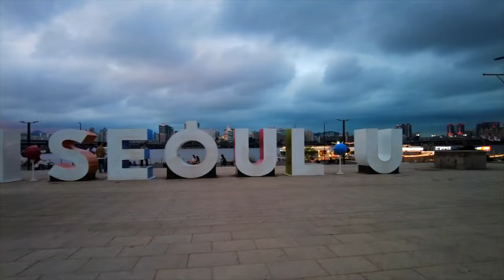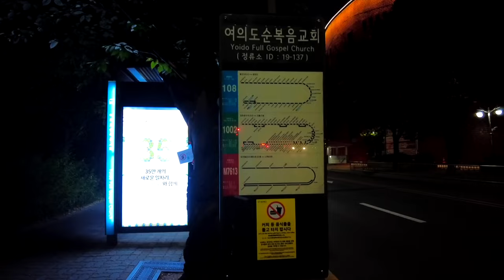Korea Walking Tour 4K Beautiful Night Han River Walk - Best Tourist spot in seoul 한강 야경을 보며 산책해 보아요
This walking tour video was actually broadcast live in Seoul, Korea. Korea Seoul Walking Tour, Tourist spot Beautiful Han River night Walk - World Tour Premiere Live Vlog | Watchers Club Korea Seoul Walker took a walking tour in the heart of Korea, Yeouido Hangang Park in Seoul. Please enjoy the Vlog where you enjoyed chatting with friends all over the world while watching the Seoul night street walking tour live.

Timestamp
00:19 Start walking in Yeouido Han River Park!
02:23 The beautiful sky light and Han River in the evening sunset
18:01 The sunset sky over the bridge
31:00 Han River Park and surrounding areas seen from the top of the Seogangdaegyo Bridge
35:09 On the way back because I'm afraid of the high bridge...
53:21 A city view of the Han River walking with beautiful music
1:06:47 vietnam travel trailer

📞 Advertising inquiry
We will promote your business/company with $300usd
30 second ad video + 100,000 ad impressions